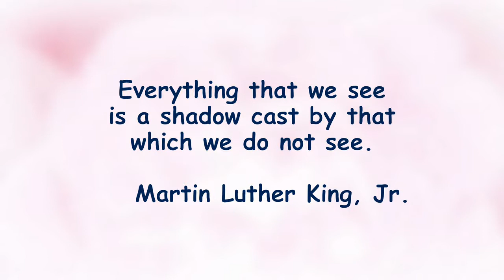Red Rose Shadow-Light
This video presents a solitary red rose, accentuating the lines and textures of this lovely blossom up close, in low-key monochrome, accompanied by Andrew Huang’s beautifully tender instrumental ‘Wistful Harp’.